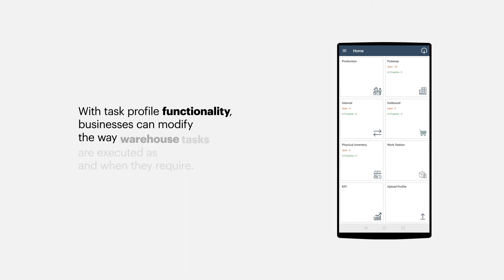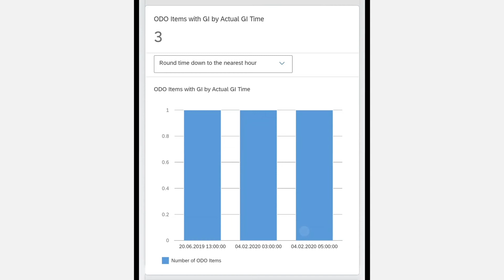Picking made easy with Westernacher’s We scan | S/4HANA® cloud.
Westernacher has harnessed the power of SAP S/4HANA Cloud and added its own features, complementing all that SAP has to offer while making it all the more accessible with an Android-based application that is simple to use and easy to set up.
With Westernacher’s user-friendly offering, you have everything you need to manage your warehouse processes simply and seamlessly from the cloud. All that is required is an S/4HANA Cloud account, Android Handheld (Android v 4.3) and the Westernacher Mobility Application.